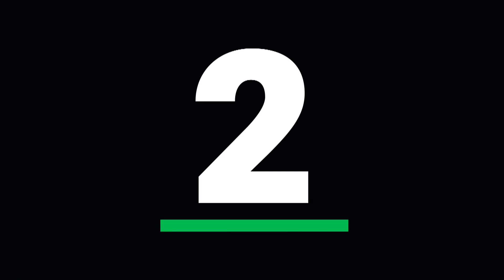The top 10 plays from Round 19 of 2023 | Match Highlights